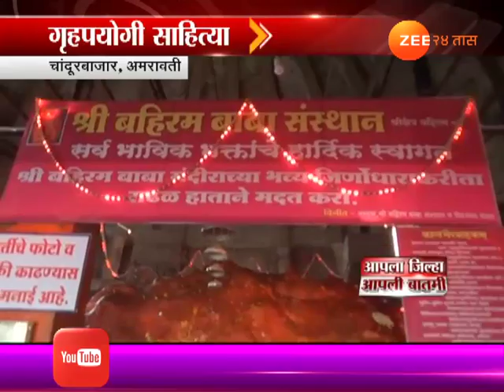अमरावती : बहिरबुवाच्या यात्रेला प्रतिसाद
Amravati,Chandurbazar Bahirambuva Yatra Start From 20th Dec 2017